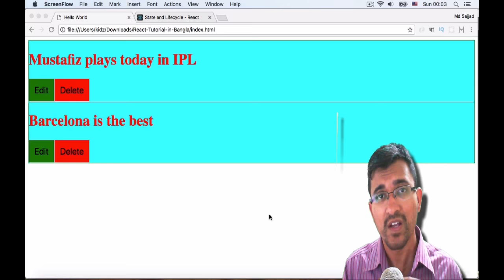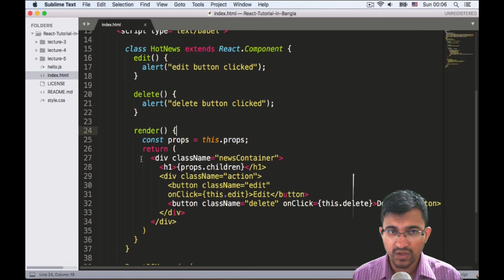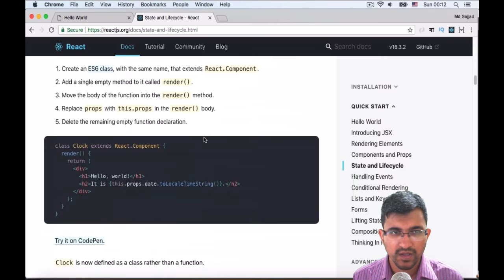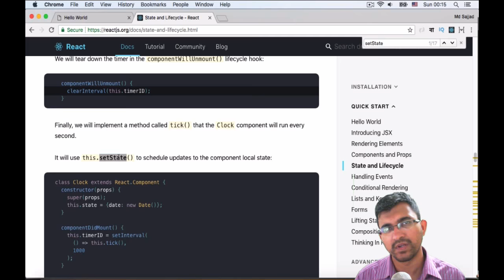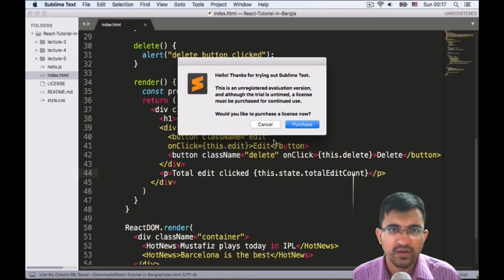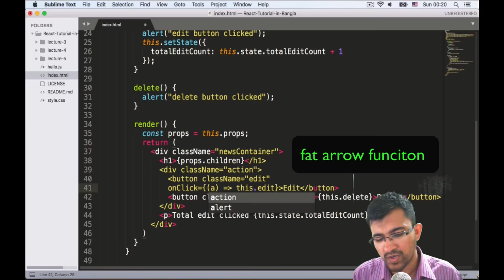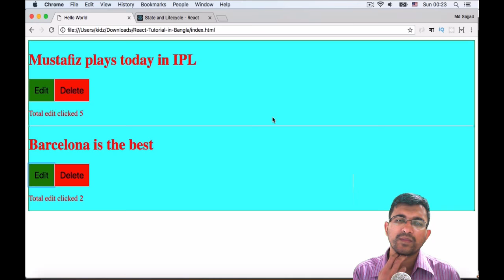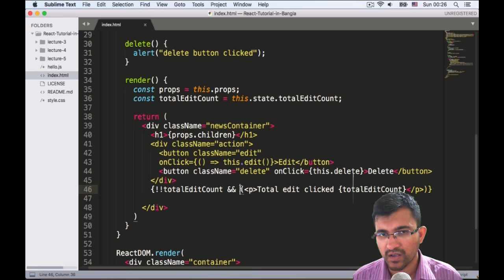Best React tutorial in Bangla - Lecture 6 - React state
Best React tutorial in Bangla - Lecture 6 - React state. এই ভিডিও তে দেখবো What is state in React. Documentation URL

এই টিউটোরিয়াল এ দেখানো হয়েছে: What is state?
কিভাবে react-এ স্টেট পরিবর্তন করা যায় setState ফাঙ্কশন দিয়ে। তারপর দেখানো হয়েছে constructor -এ কিভাবে state এর default মান সংরক্ষণ করা হয়।

বর্তমানে React ডেভেলপার এর চাহিদা প্রচুর। Single Page Application কিংবা সংক্ষেপে SPA তৈরী করতে React ব্যবহার করা হয়। আর React জানলে, React Native -এ কাজ করা সহজ। React Native দিয়ে Android এবং iOS এর জন্য মোবাইল এপ্লিকেশন তৈরী করা যায়।